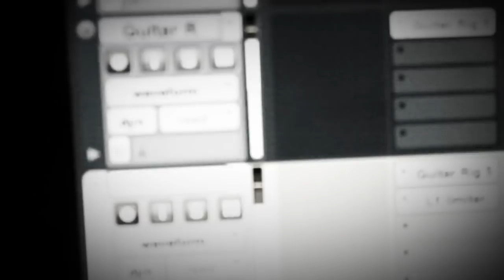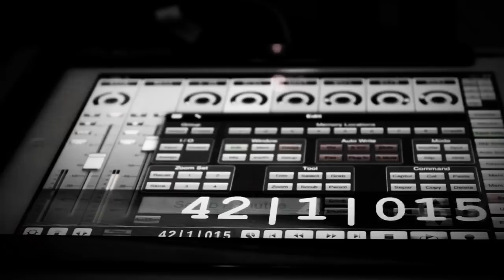The Rains of Castamere (Metal Version)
Here is my take on top of the song "The Rains of Castamere" performed by The National. Written by Ramin Djawadi and George R.R. Martin.

Special thanks to Nick Heim for suggesting this awesome tune!